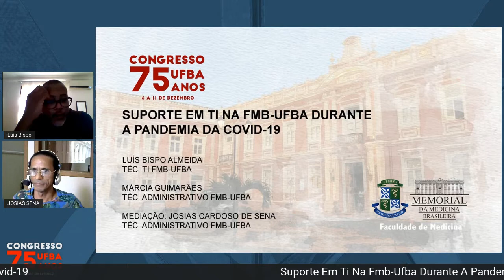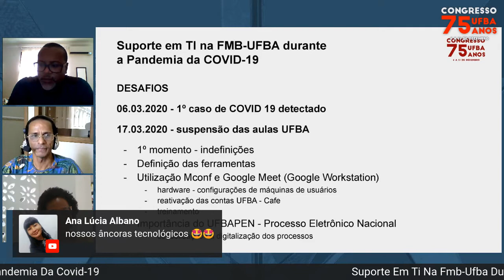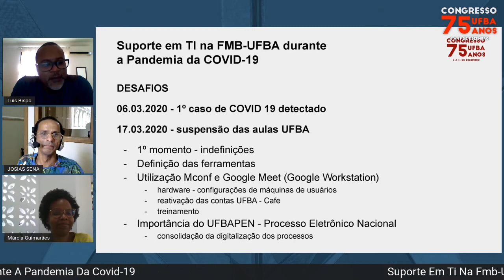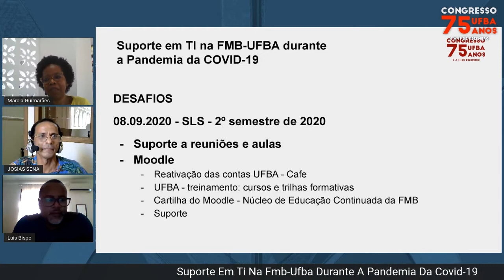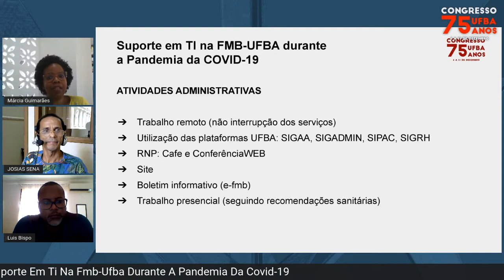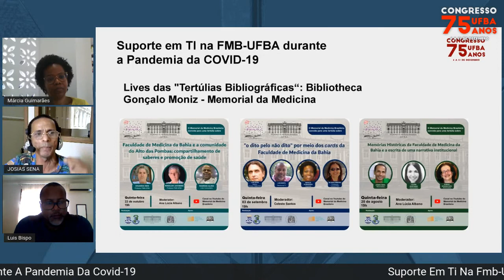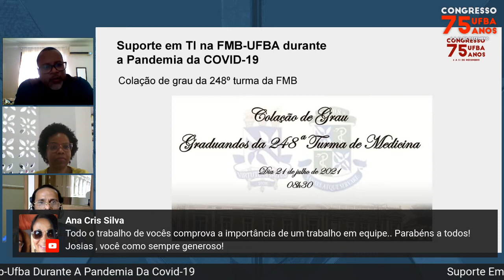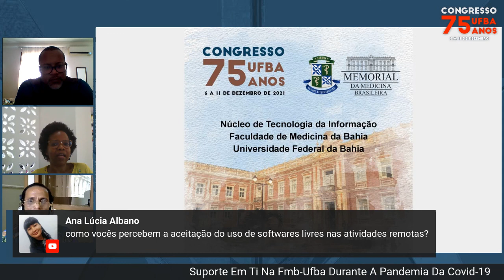Suporte Em Ti Na Fmb-Ufba Durante A Pandemia Da Covid-19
Palestrantes:
Luis Bispo Almeida, Márcia Magalhães Guimarães, Josias Cardoso De Sena

Descrição:
O uso da Tecnologia da Informação na sociedade do conhecimento tem sido cada vez mais presente no cotidiano. Na educação a distância é primordial o uso dessa ferramenta para a produção do conhecimento. Desde de 2020 os governos estaduais brasileiros passaram a adoção de ações preventivas à proliferação do novo coronavírus SARS-COV2, causador da pandemia da COVID-19. No âmbito da Universidade Federal da Bahia, foram suspensas as atividades docentes e técnico-administrativas de forma presencial, a fim de garantir o distanciamento social como medida de combate ao contágio.  Não obstante, no âmbito da Faculdade de Medicina da Bahia-FMB, deu-se início á execução de atividade no formato home office, o que demandou uma participação significativa da equipe de Tecnologia da Informação desta Unidade, seja na instalação de softwares e hardwares, seja no monitoramento das funcionalidades das diversas ferramentas da Tecnologia da Informação. Assim, a presente proposta visa discutir os diversos cenários em que o uso da tecnologia da informação permitiu o fluxo de aulas e atividades técnico administrativa na FMB, as soluções encontradas pela equipe de TI, as rupturas com a educação tradicional e a cooptação de servidores docentes e técnico-administrativos em educação para o uso da tecnologia da informação no desenvolvimento das suas atividades no âmbito da Universidade Federal da Bahia.